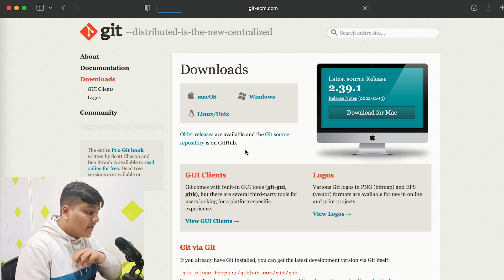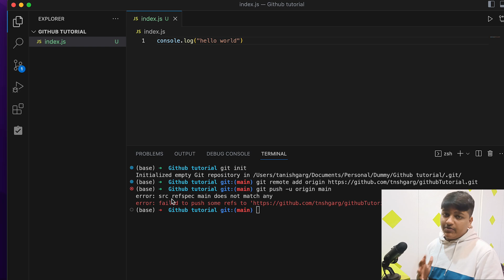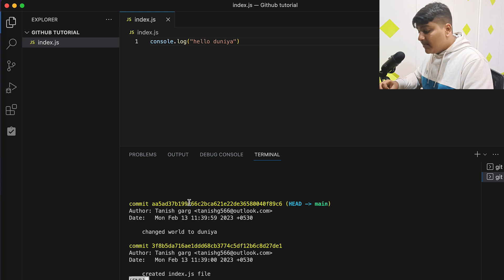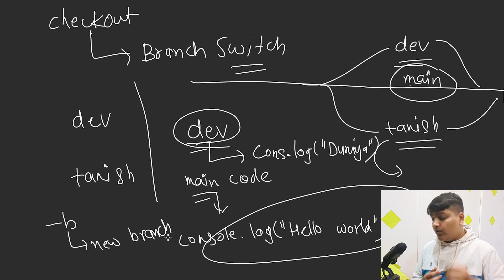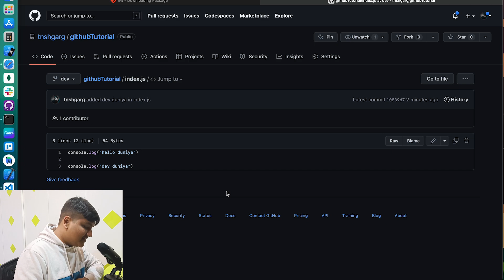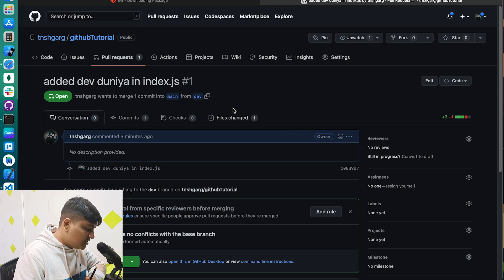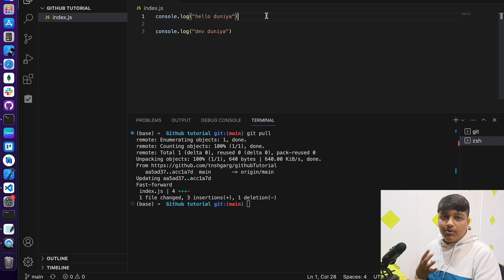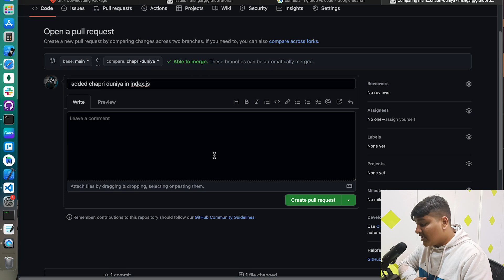Git and Github Complete Tutorial in 30 Minutes - हिंदी में [+ Something Special 😇]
we are going to learn Complete Git and Github in one video. This video will be enough for learning git and GitHub in hindi for complete beginners.
You will be learning about add, commit, push, merge, log, status, merge etc. commands that will help you become a champion with Github. Make sure to Watch the video till the end for maximum benefit.

Timeline:
0:00 - Chaliye suru karte hai 😂
0:37 - Downloading Git ‹
2:03 - Introduction to Github 🔖
4:38 - Github Workflow 💪🏻
10:58 - Checkout in Git 😆
16:00 - Branches 🌴
20:02 - Pull Requests 💔
26:12 - Merging PRs 💞
28:09 - Pulling Code 😫
31:42 - Resolving Conflicts 💢
33:42 - That Special Thing 😊

Products I use:
1. Oneplus Nord CE 2
2. Macbook Air M1
3. Digitek DTR Tripod For Mobile
4. Blue Yeti Mic
5. Samsung T7 SSD
6. Digitek Ringlight
7. USB Hub for Macbook
8. Computer Glasses
9. Sleepy Owl Coffee